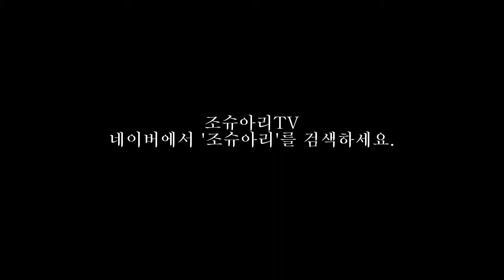굶지마 어드벤쳐 21화] 조슈아리 돈스타브 고급편! - chapter 4 The king of Winter 3탄(7일-9일)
*140101 굶지마 어드벤쳐 조슈아리 실황 21화! don't starve adventure part 21 굶지마의 꽃! 돈스타브 재미의 정점! 어드벤쳐를 공략해보자! 총 5개의 맵을 탈출해야하는 어드벤쳐는 마지막 5번째 맵 Darkness를 제외하고 모두 4개의 맵이 랜덤하게 순서지어진다. 과연 조슈아는 어드벤쳐를 어떻게 이겨냈을까요?~ 그 생생한 현장을 고화질과 감상해보아요~
* 아프리카TV BJ 조슈아리 실황 플레이 게임 방송